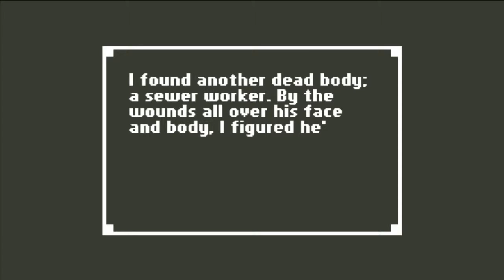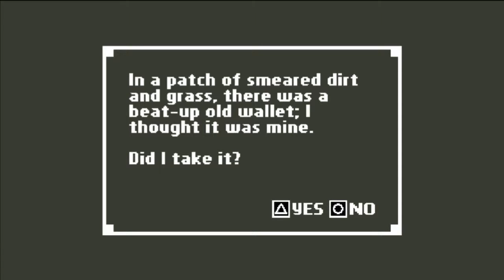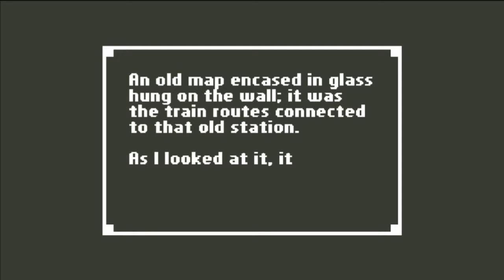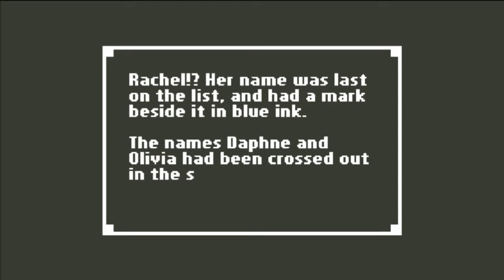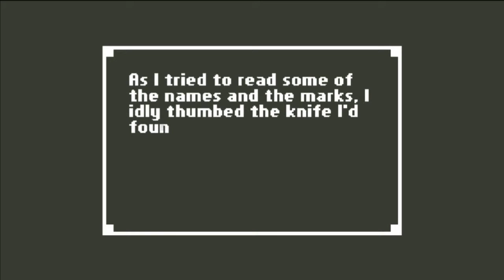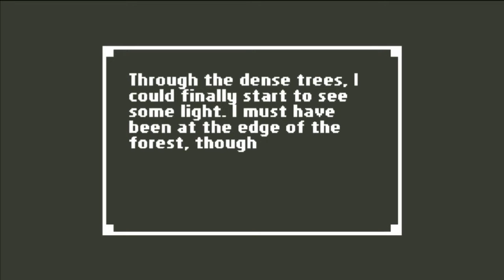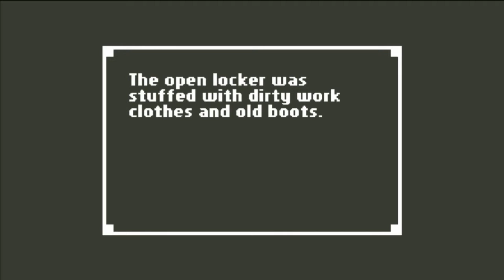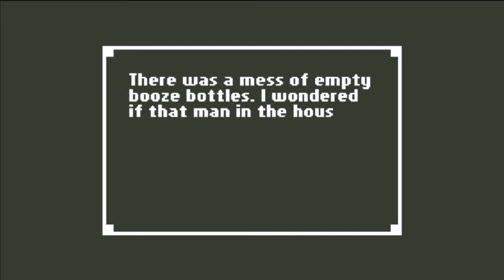Home: A Unique Horror Adventure - Vita Playthrough 2/3 - The Middle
Open the Description for more details about the video!
Any likes, comments, or subscriptions are much appreciated.

-Technically my first completed series on my channel! I don't think I'd say it's a huge accomplishment, though... Cool game made by Benjamin Rivers. I wouldn't say it's scary... but creepy. I had fun. The middle of the 3 part saga. Mysteries abound, they just keep rolling with the punches...-

System: PSV-J
Playthrough: 1
Difficulty: SPOOKY
Waifu: Rachel